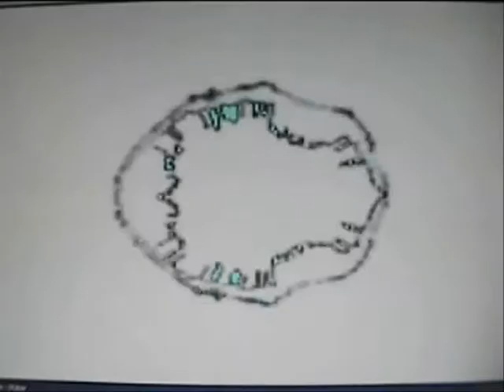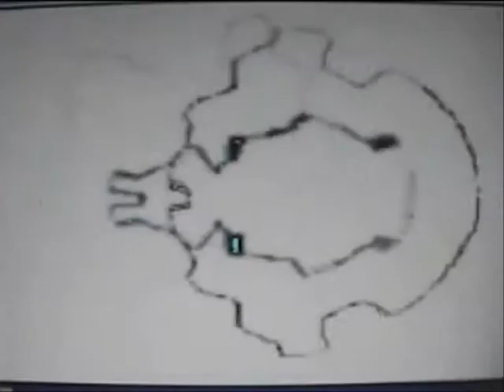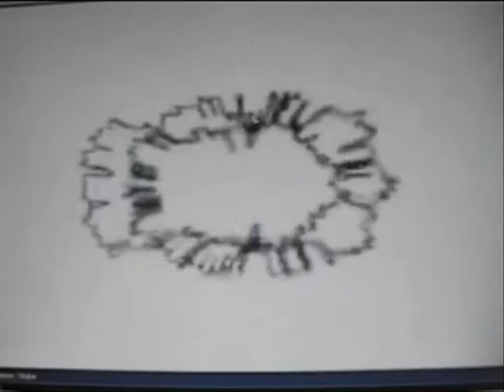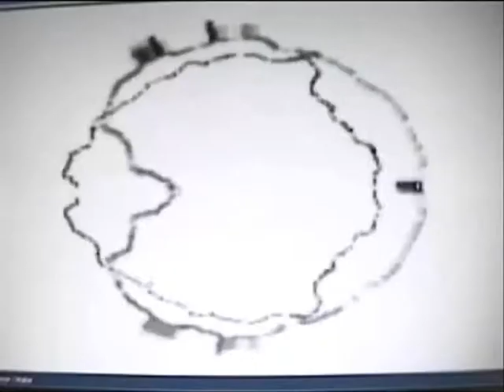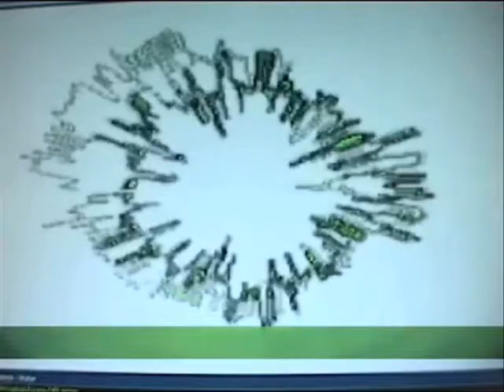Excess Diffraction (parts I & II)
The first two parts of the neo-prog song Excess Diffraction, one of the songs that make up the as yet unreleased collection "Shadows and Reflections"
(Thanks to Dr Anna Zawacka for the B27 X-ray crystallography)